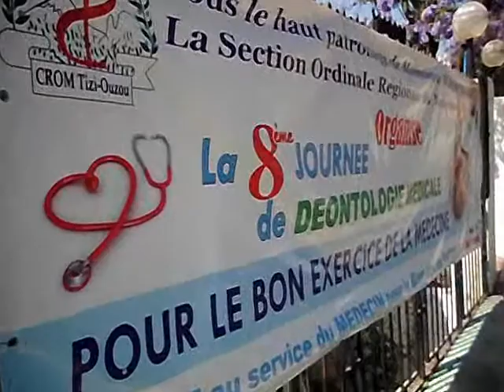La déontologie médicale en débat au CHU de Tizi-ouzou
250 participants.
Un événement organisé par la section ordinale des médecins de Tizi-ouzou dont dépendant 4 wilaya (Tizi-ouzou, Bouira, Bejaia et Boumerdes). Des médecins français et tunisiens y prennent part.
Les lauréats de la faculté de médecine de 2012 de Tizi-ouzou devraient être honorés à la fin des travaux.